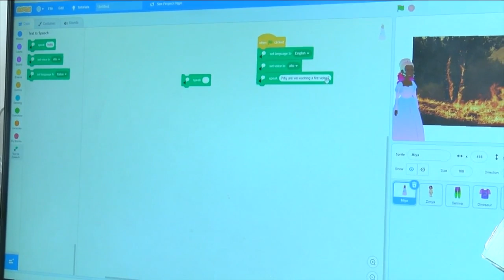Girls at Charter School for Applied Technologies learn how to code after school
Every Tuesday and Thursday for an hour and a half, the students work on creating either a website or a video